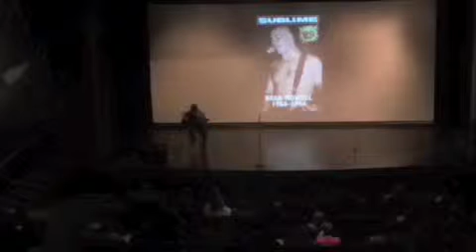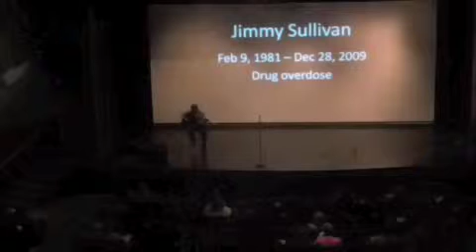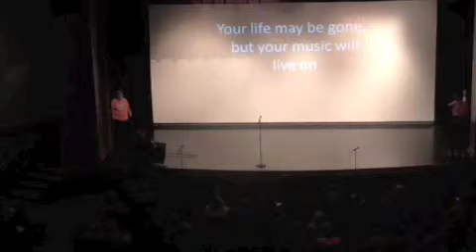Talent Show 2013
This footage was taken by Kameron Caldwell and edited by Taylor Porta.